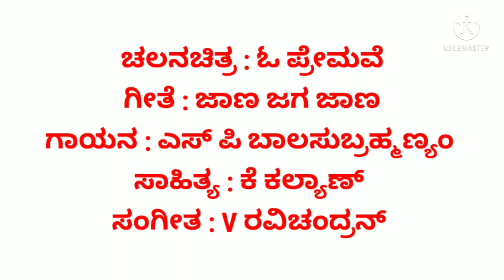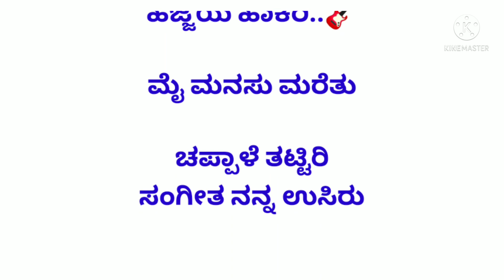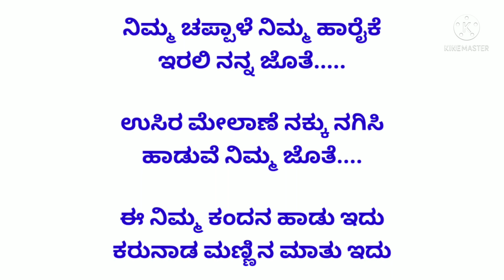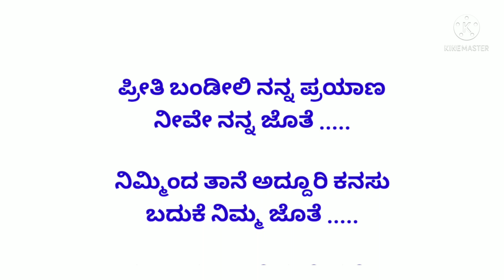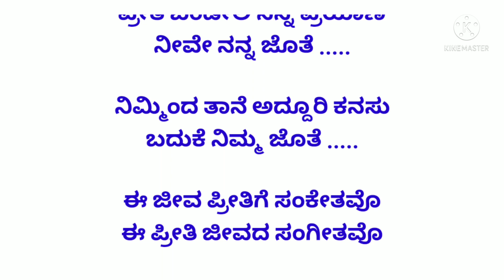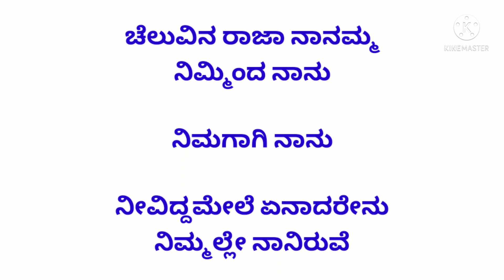Jana Jaga Jana Kannada Karoke